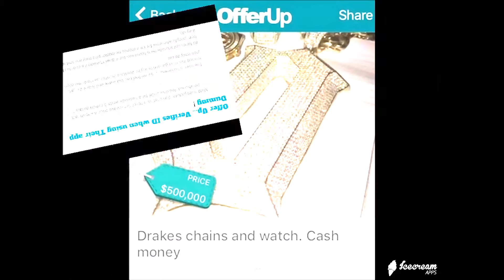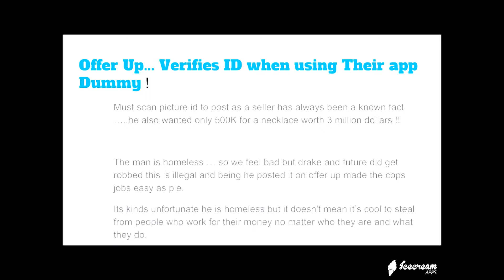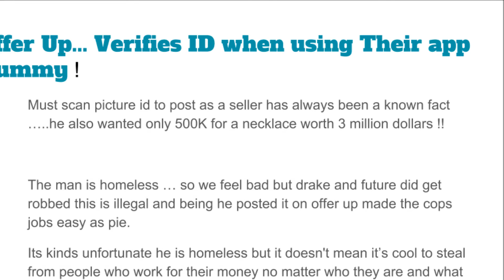Drake and Future Jewelry Heist In Phoenix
Drake and Future Jewelry Heist
it went down in Phx at the Casino

Accepting new submissions music and videos

Music By Lady Beatmaker aka DJ Harmony girls that make beats rock !